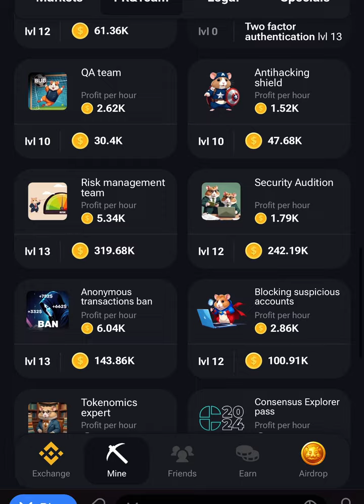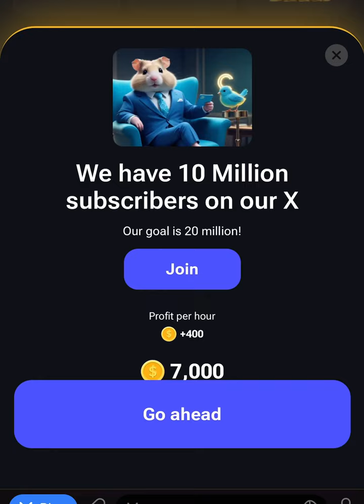Hamster kombet | daily combo | 50,000,00 tokens 🔥🔥